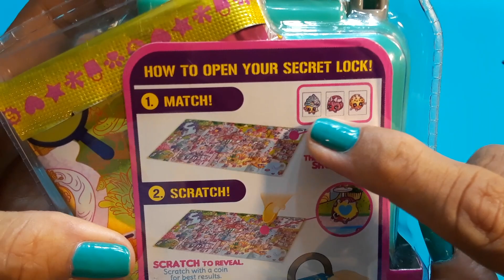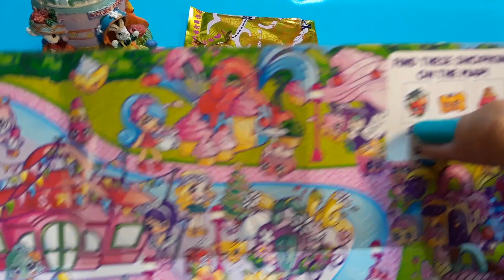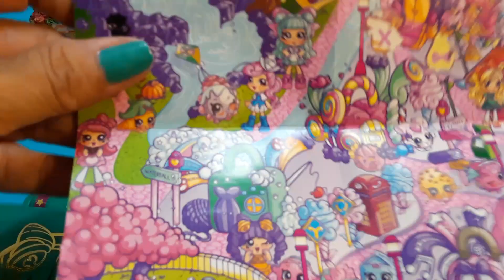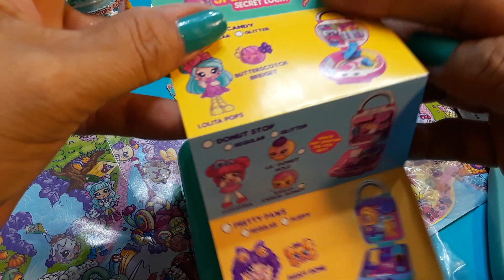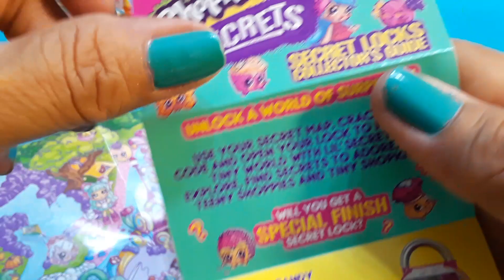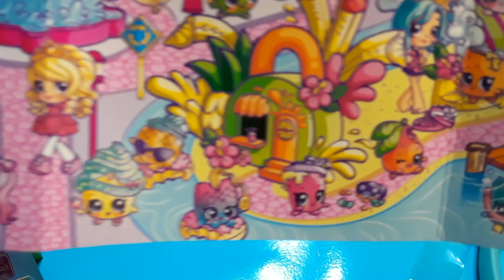SHOPKINS lil secrets unboxing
Discover with me the magic of a doll mini world!!
Descubre conmigo la magia del mini mundo de muñequitas